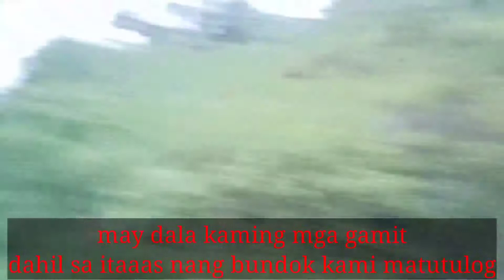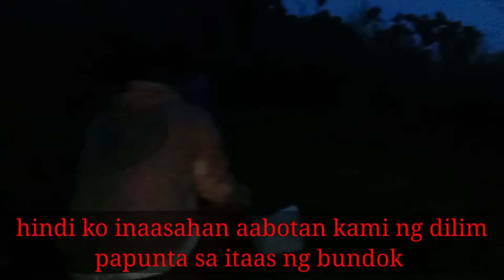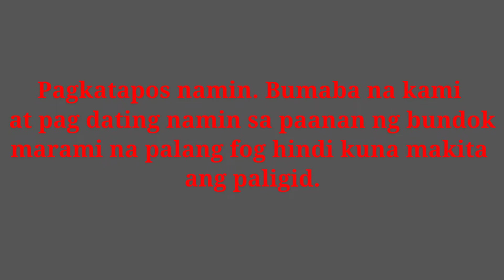buhay namin sa ledesma peak parang wlang mga pamilya..hahaha.. watch na ka buddy parang baquio ..